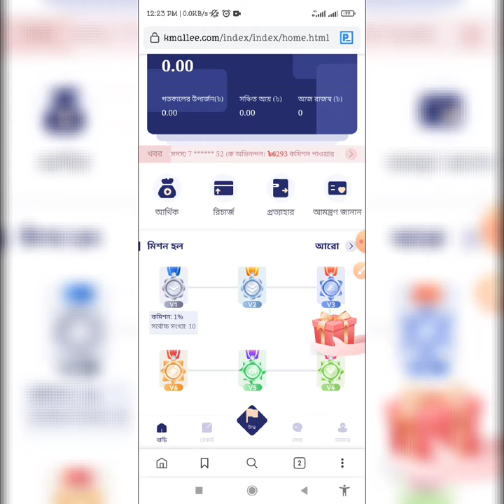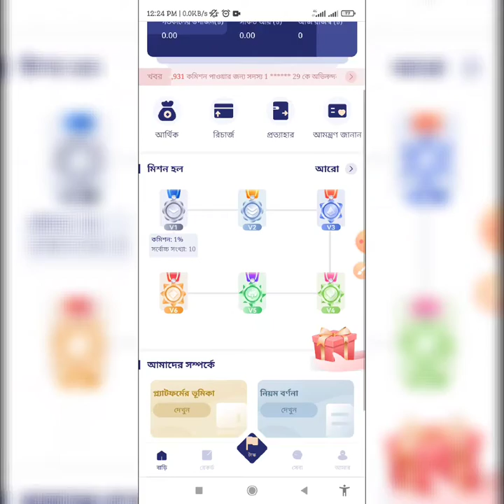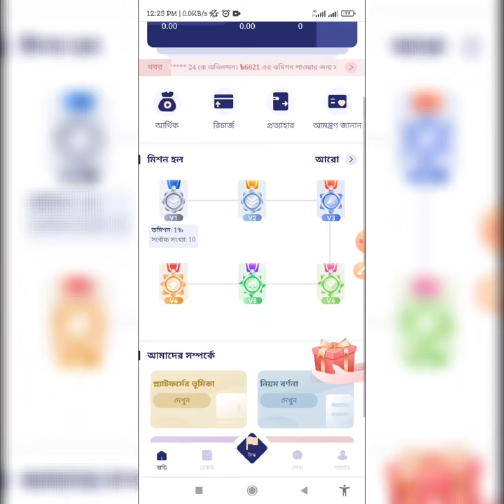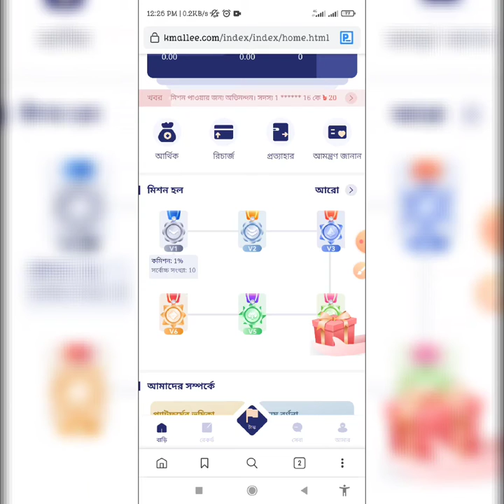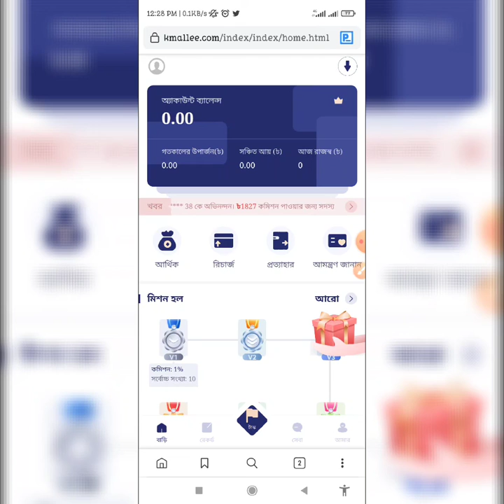Kmalle থেকে বাঁশ খাওয়ার আগে সাবধান হয়তো ২ দিন পরে যাবো আগে গেলে কি ক্ষতি?kmalle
আসসালামু আলাইকুম ভাই ও বন্ধুরা crypto tech bd থেকে সবাইকে সাগতম।

kmalle scam?